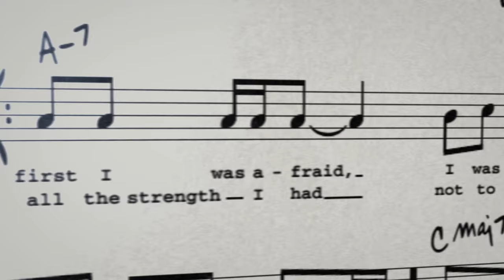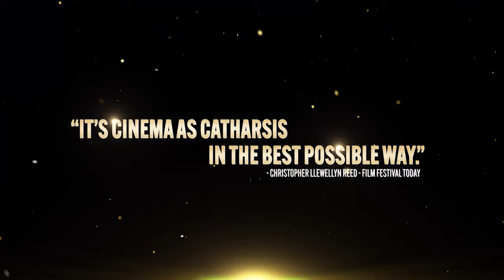GLORIA GAYNOR: I WILL SURVIVE | Documentary Film Trailer | One-Night-Only Event on Feb. 13, 2024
With unwavering faith and the spark of new dreams, the film follows Gaynor as she embarks on an unexpectedly difficult 8-year journey to write and record a gospel album, rising up after her downfall. Going behind the mic, we discover a tale of the remarkable challenges that fueled Gaynor's music and path to stardom and her present-day message empowering audiences to believe it's never too late to transform dreams into reality. "Gloria Gaynor: I Will Survive" celebrates reinvention, the power of faith, and a magnificent second act.